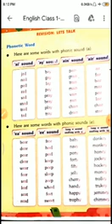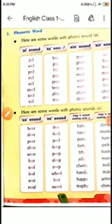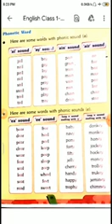Class 2 - English Language - Chapter 1 - Revision of Phonetics Part 1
English Language - Chapter 1 - Revision of Phonetics Part 1